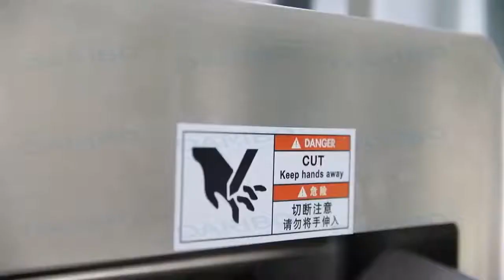Frozen meat cutting machine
Frozen meat cutting machine, the best partner for meat processing. It can even cut frozen steak. The best frozen meat temperature is -3 ℃ to -5 ℃, the lowest can reach -8 ℃.